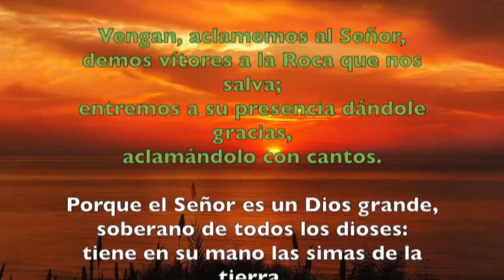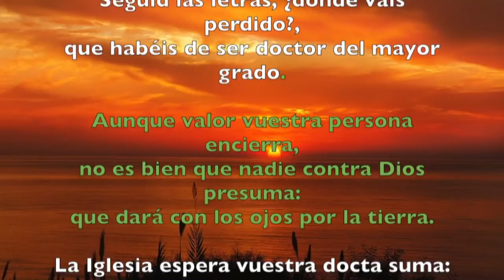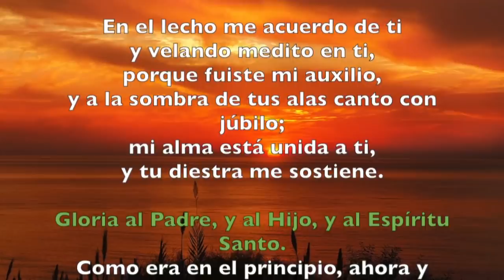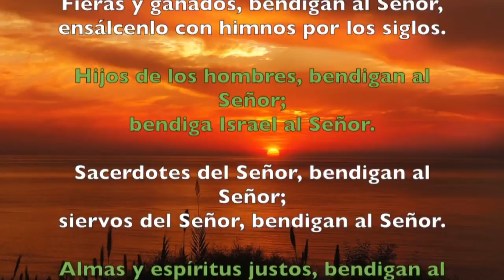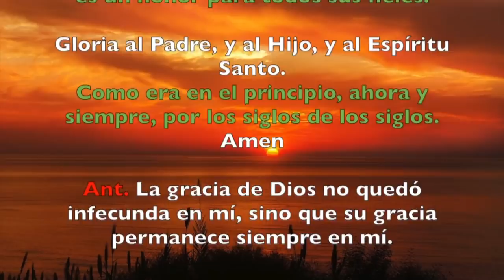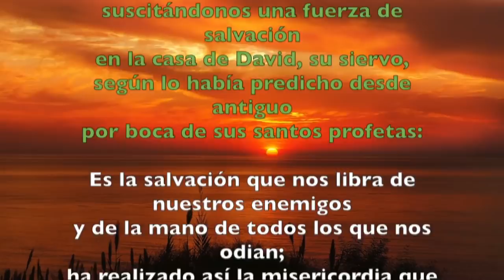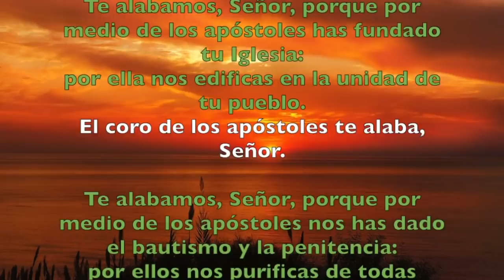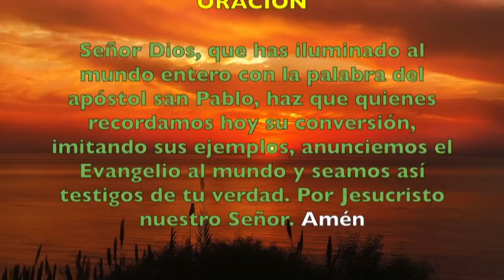Oración de la mañana (Laudes), VIERNES 25 DE ENERO 2019 | Padre Sam